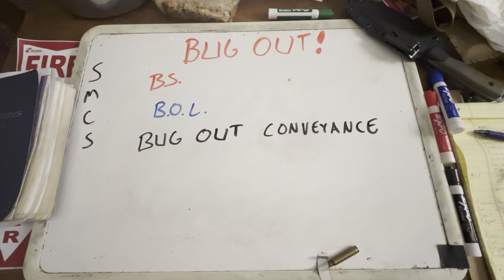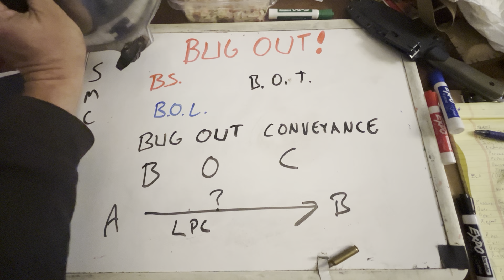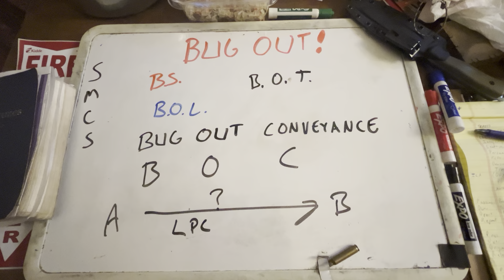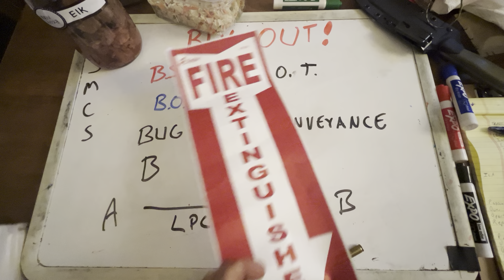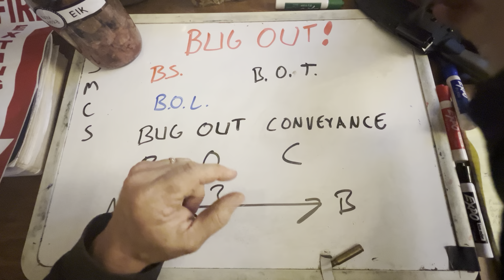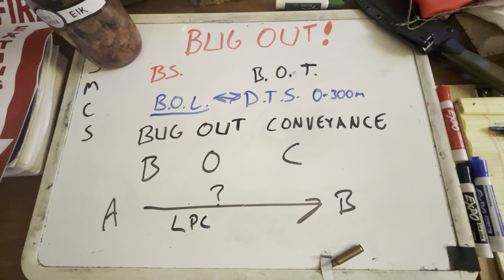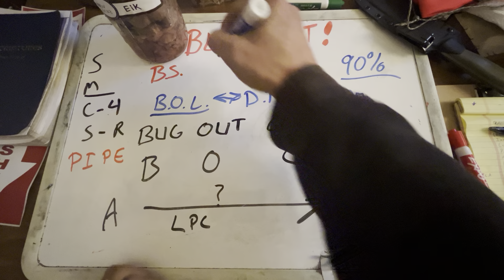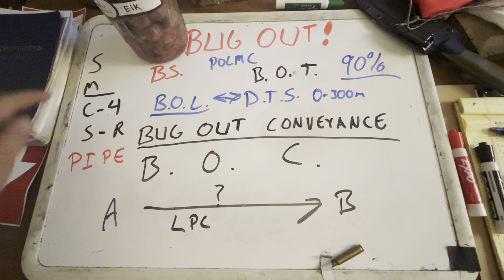Bug OUT! BOC ! How R you going to Move?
For more Instruction, Information, & Interaction or just to show your thankfulness & support SEE:

RLTW THWSF
Shalom
Saw